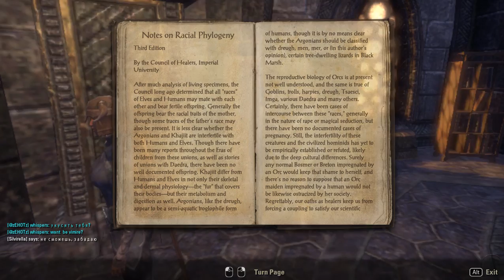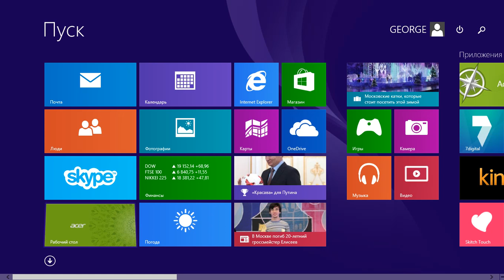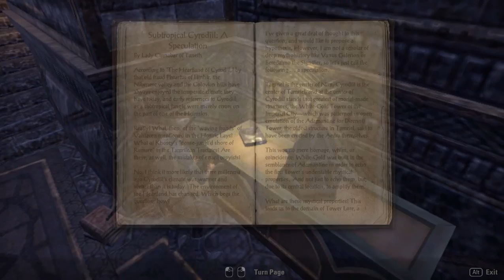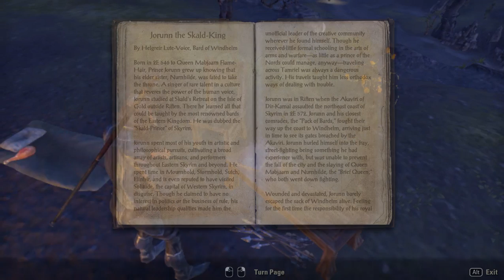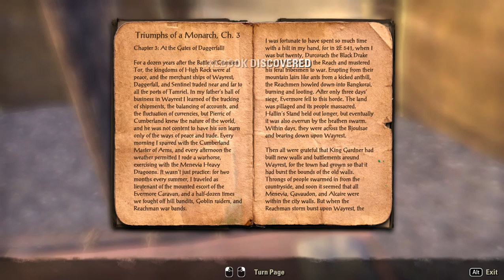30 Elder Scrolls Online eso tes mmo rpg George IV Kostandi